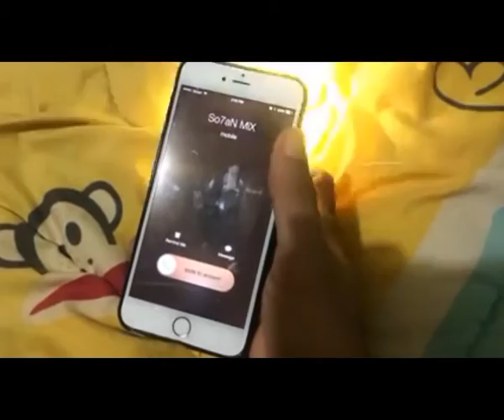Popular iPhone 6 - Iphone 6 Plus Ringtone Remix V2 Vs Omawa Remix ringtone 2015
How to set Ringtone Iphone 6 remix V2 2015 - Iphone 6 Ringtone Remix V2
iPhone 6 - Iphone 6 Plus Ringtone Remix V2
Iphone remix ringtone and sexy Vietnamese dance
IPhone 6 Ringtone Remix V2 IPhone 6 plus Ringtone Ringtone Remix YouTube
Khmer Remix Nonstop,
Funky,
Funky Mix,
Thai Song,
Thai Remix Song,
Thai Remix Club,
Club in Thailand,
Vietnam Remix,
Vietnam Remix 2015,
Vietnam Remix 2014,
Producer Vietnam,
Vietnam Remix Non stop,
Club In Vietnam,
Movie Khmer,
Movie Thai,
Khmer Movie,
Town Production,
SD Production,
Hang Meas,
M Production,
Thai Movie,
Dugem Remix,
Dugem Remix 2015,
Dugem Remix Non stop,
DJ 2015 Terbaru Indonesia,
DJ 2015 Terbaru Remix,
DJ 2015 Terbaru Nonstop,
DJ 2015 Remix,
New DJ 2015 Remix,
DJ 2015 Nonstop,
DJ 2015 Indonesia,
DJ 2015 Batam Island,
DJ 2015 Cuc Manh,
DJ 2015 As One,
Dugem 2015 Terbaru,
DJ Dugem 2015 Terbaru,
House Music Dugem 2015 Terbaru,
DJ Nonstop Dugem 2015 Terbaru,
Dugem 2015 Nonstop,
Dugem 2015 New,
Remix 2015 Dance Club Mix Non Stop,
Remix 2015 Dance Club Mix Khmer,
Thai Remix 2015 Dance Club Mix,
Remix 2015 New Songs,
Khmer24 Remix,
Smey Bek,
Khz Edit,
Mrr K'da Funky Mix,
Dy Bek,
ViyaNith FanTacii,
LAY SKY,
Noko Channel,
TeamEi8ht,
Team Djz,
TECHNO KH,
Deejay PL,
Dj Windy,
Dj Leap,
Dj Sem,
Dj Vava,
Dj Tra,
Dj Vister,
Dj PGB,
Dj ARS,
DLM,
Dj Tit,
Dj Roth,
Dj IDO,
Dj Domloung Mi,
Dj Aaron Sz,
Dj Zacky,
Kheang Bie,
Dj Det,
Dj Csb,
Dj Msh,
Dj Dina,
Dj N Y,
S O M Team,
F K M Team,
Dj Nith,
Dj Man,
Dj Pich,
Dj Patato,
Dj Windy,
Dj Nerver,
Dj Pioner,
Dj Key,
Dj Kaka,
Dj PG Mashup,
EDM Remix,
Club Remix,
Club Remix 2015,
Remix Club,
Techno,
Techno Remix,
Techno Remix 2015,
Electro,
Electro Remix,
Electro Remix 2015,
Electro House,
Electro House Remix,
Electro House Remix 2015,
Breakbeat,
Breakbeat Remix,
Breakbeat Remix 2015,
Breakbeat Nonstop,
3cha,
3cha Remix,
3cha Remix 2015,
3cha Remix Nonstop,
Progressive,
Progressive Remix,
Progressive Remix Nonstop,
Khmer happy,
khmer happy channel,
troll khmer tinfy 2015,
troll khmer tinfy song,
troll khmer tinfy radio,
troll khmer tinfy start bb,
Troll Khmer Tinfy inbox for Price